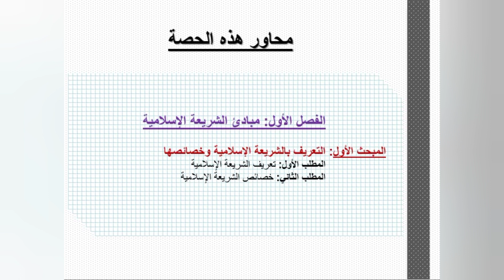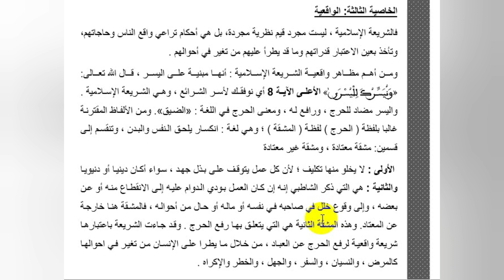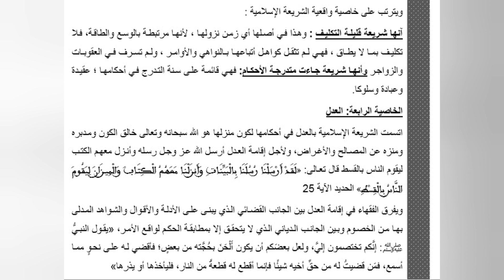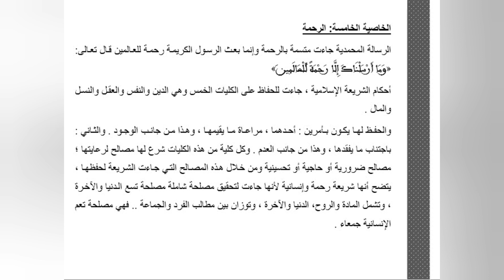كلية الناظور: الأستاذ "المصطفى الغشام " وحدة المدخل لدراسة الشريعة الإسلامية السداسي الأول الفوج F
من وحدة المدخل لدراسة الشريعة الإسلامية السداسي الأول الفوج F